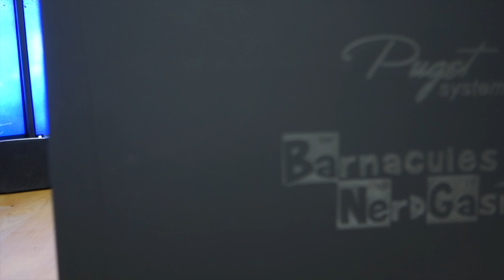2016 Sucked, oh well, we tried... UPDATE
Did you know I've made over 800+ other videos on YouTube? 🍿 I haven't made a video for a while because of depression and personal health issues but things are finally getting back to normal and I'm ready to keep pushing hard and making 2016 an amazing year for Technology, 3D Printing, Tutorials and Unboxing videos. Let's do this!

▼ Want to send something to Xander or myself? ▼

18Su2PV63BabMZWwYEhgXC8obK1XBVveCp